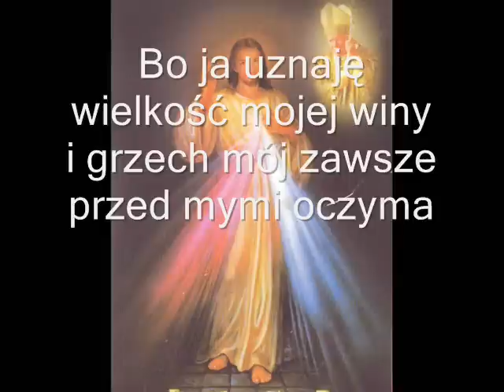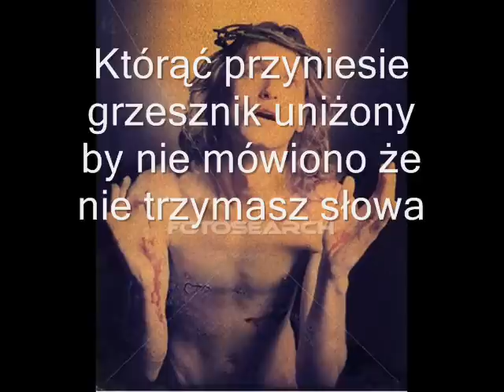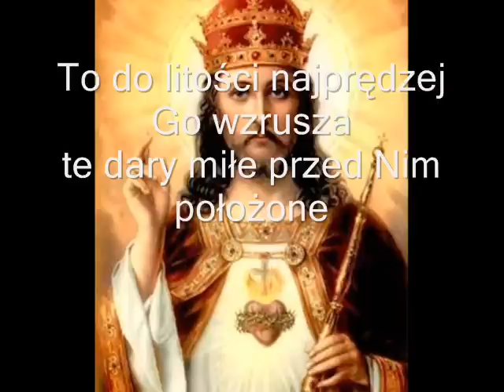BĄDŹ MI LITOŚCIW - KARAOKE.wmv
ZAPRASZAM DO OBEJRZENIA  POZOSTAŁYCH  MOICH  WERSJI KARAOKE WPISZ  MOBLO107 LUB TYTUŁ PIOSENKI. POZDRAWIAM WSZYSTKICH!    JUREK

PRZEPOWIEDNIA 1 -  KARAOKE
BARKA - KARAOKE            ( 4 WERSJE POD TAKĄ NAZWĄ )
CZARNA MADONNA - KARAOKE   ( 2  DWIE  WERSJE  )
ABBA  OJCZE - KARAOKE  (  2  WERSJE  )
WADOWICE MOJE MIASTO - KARAOKE
ZBAWIENIE - KARAOKE
( ZBAWIENIE PRZYSZŁO PRZEZ KRZYŻ... )
PEWNEJ  NOCY - KARAOKE
O BOŻE O BOŻE - KARAOKE         (KIEDY W JASNĄ ...)
PRZYCHODZISZ DO NAS PANIE - KARAOKE
GWIAZDO ŚLICZNA WSPANIAŁA - KARAOKE
W TOBIE JEST ŚWIATŁO - KARAOKE
MÓJ LĄD - KARAOKE
MARYJO ŚLICZNA PANI - KARAOKE
BÓG TAK UMIŁOWAŁ ŚWIAT - KARAOKE
OTO JEST DZIEŃ - KARAOKE
IDZIE MÓJ PAN - KARAOKE
WIELBIĆ PANA CHCĘ - KARAOKE
BĄDŹ MI LITOŚCIW - KARAOKE
JEZUS CHRYSTUS MOIM PANEM JEST - KARAOKE
KTO SPOŻYWA - KARAOKE
BĄDŹ POZDROWIONY GOŚCIU NASZ - KARAOKE
ZBLIŻAM SIĘ W POKORZE - KARAOKE
JEZUS ZWYCIĘŻYŁ - KARAOKE
JAK CI DZIĘKOWAĆ - KARAOKE
BÓG NAD SWYM LUDEM - KARAOKE
PANIE MY TWOJE DZIECI - KARAOKE
JESTEŚ KRÓLEM - KARAOKE
PEWNEJ NOCY - KARAOKE
OFIARUJĘ TOBIE PANIE MÓJ - KARAOKE